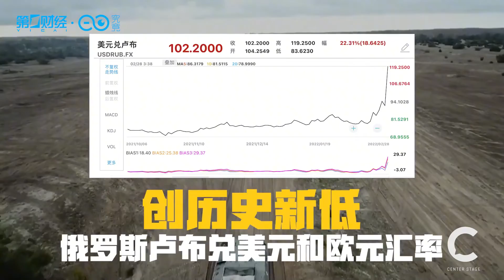会谈开始！停火、撤军、停止东扩，俄乌能否达成共识？丨C位